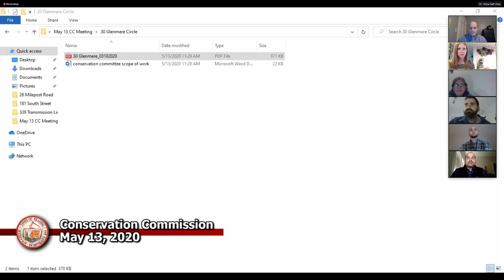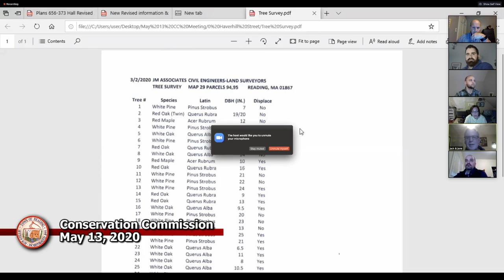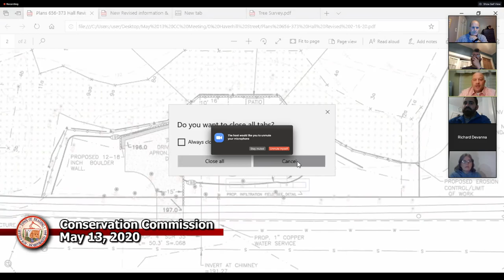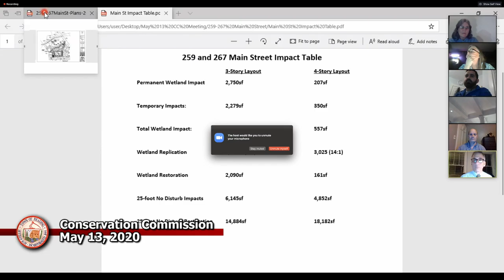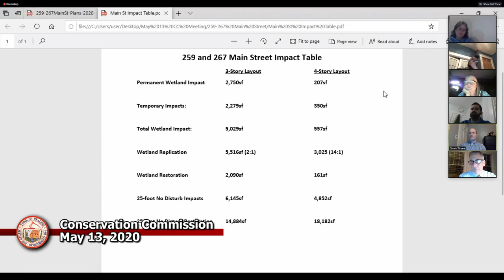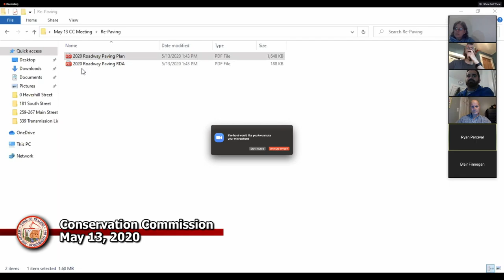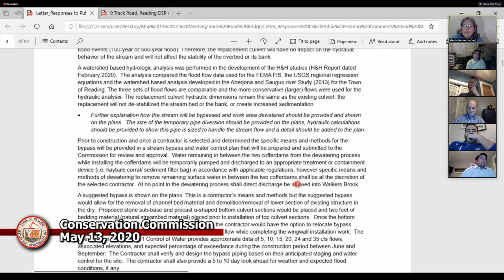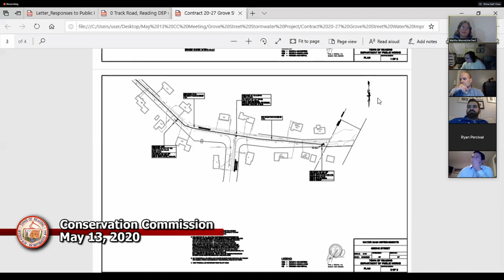Conservation Commission 05/13/2020